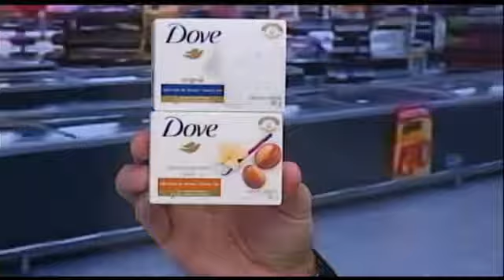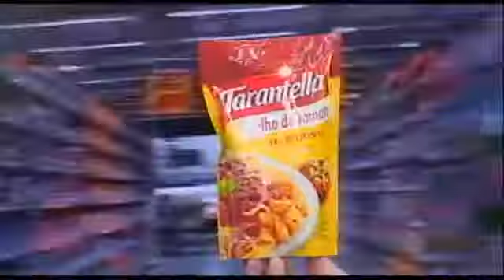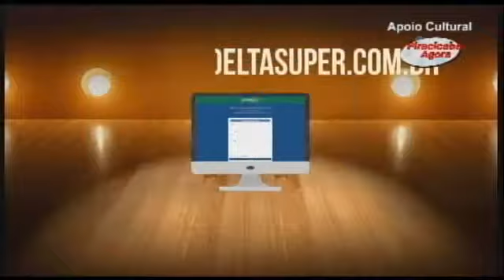Delta supermercados promoções